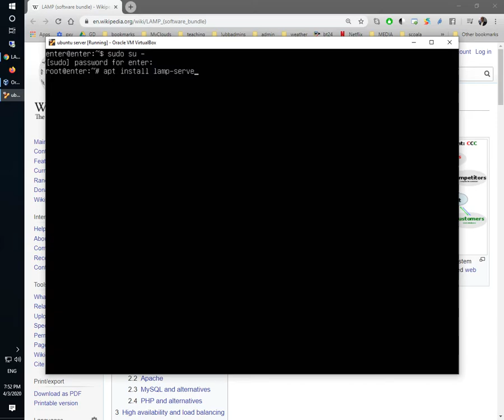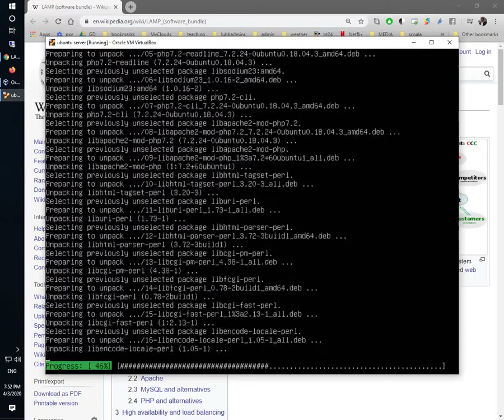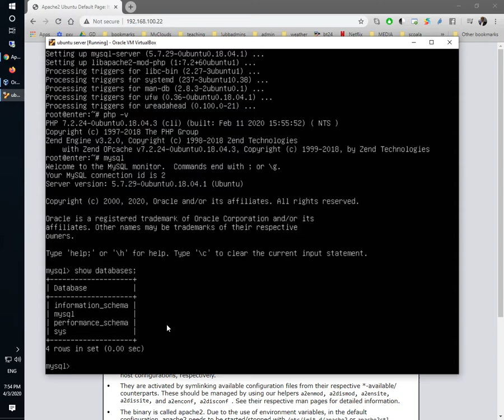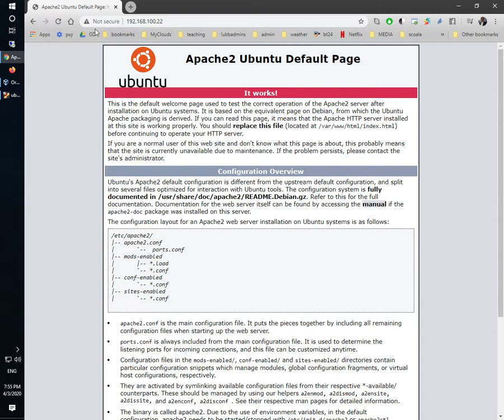LAMP on Ubuntu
Installing LAMP bundle on Ubuntu Server